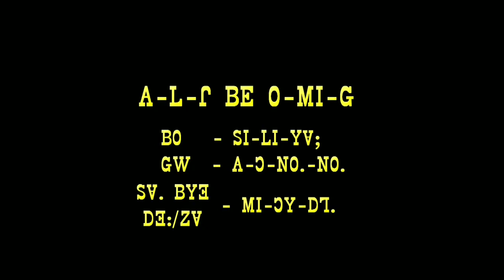Lisu song ꓮ‐ꓡ‐ꓩ ꓐꓰ ꓳ‐ꓟꓲ‐ꓖ꓿ ꓖꓪ꓾ ꓮ‐ꓛ‐ꓠꓳ.‐ꓠꓳ. ꓜꓯ꓾ ꓢꓲ‐ꓡꓲ‐ꓬꓯꓼ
ꓮ‐ꓡ‐ꓩ ꓐꓰ ꓳ‐ꓟꓲ‐ꓖ꓿
ꓖꓪ꓾ ꓮ‐ꓛ‐ꓠꓳ.‐ꓠꓳ.
ꓜꓯ꓾ ꓢꓲ‐ꓡꓲ‐ꓬꓯꓼ